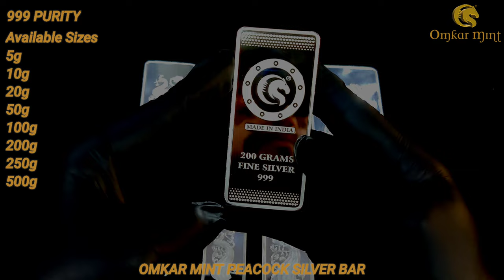Omkar Mint Peacock Silver Bar | 999 Purity | National Bird of India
Available in
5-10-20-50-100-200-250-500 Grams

Available in our eStores